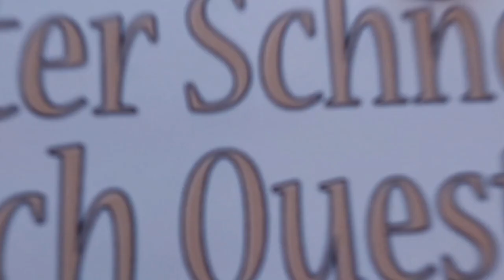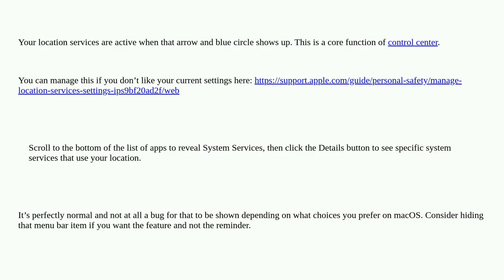Apple: Siri is disabled, but there is Siri and Dictation icon the menu bar sometimes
Siri is disabled, but there is Siri and Dictation icon the menu bar sometimes

A special thanks goes out to the community

  siri menu-bar bug